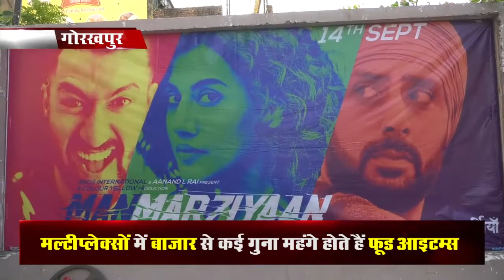गोरखपुर - मल्टीप्लेक्सों में में बाज़ार से कई गुना महंगे होते हैं फ़ूड आइटम्स